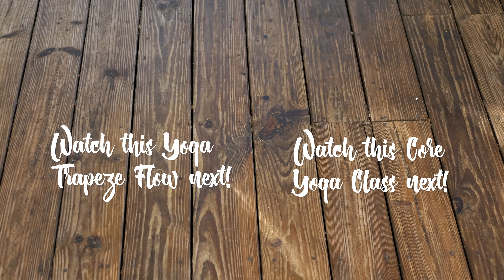Yoga Trapeze - Core Workout Video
Welcome to my "kick your booty" 30 Minute Yoga Trapeze Core Workout Class! If you're an active individual & want to layer in more core + toning - you are in the right place...annnnndddd if you're sans trapeze but ready to flow asap, this yoga trapeze video can be done without one - how epic is this?

Looking to add strength & mobility to your routine? Join my free 7-Day Yoga Body Bootcamp Challenge

LET’S CONNECT! ➡️

✅ Fav Yoga Mat
✅ Yoga Block Set
✅ Yoga Strap
✅ Yoga Blanket
✅ Meditation Cushion
✅ Yoga Eye Mask
✅ Yoga Wheel
📸 Main Camera
📸 Lens for 2nd camera
📸 Cheaper camera option
📸 Camera Tripod
📸 Memory Cards
📸 Extra Batteries

𝗪𝗲𝗹𝗰𝗼𝗺𝗲 𝘁𝗼 𝘆𝗼𝗴𝗮 𝘄𝗶𝘁𝗵 𝗔𝗹𝗹𝗶𝗲 𝗩𝗮𝗻 𝗙𝗼𝘀𝘀𝗲𝗻 & 𝗼𝘂𝗿 𝗬𝗼𝘂𝘁𝘂𝗯𝗲 𝘆𝗼𝗴𝗮 𝗳𝗮𝗺!

Hi! I'm Allie, wife, mama, self-growth student, yoga seeker & 500HR RYT,  retreat leader, and the founder of a tight-knit online yoga community: the Body Mind Soul Studio. I’m here to teach you how to transform your life on-and-off-the-mat with a holistic yoga approach.

I specialize in holistic yoga for your body, mind & soul, teaching the chakra system, and helping you make the shift from watered down yoga that narrowly focuses on fitness & poses, to confidently leading a wholesome, fulfilling life by leveraging on & off the mat yoga practices.

PS - If you’re new around here, this yoga community began as The Journey Junkie, so don’t be surprised if you hear me speak to it in my older videos.